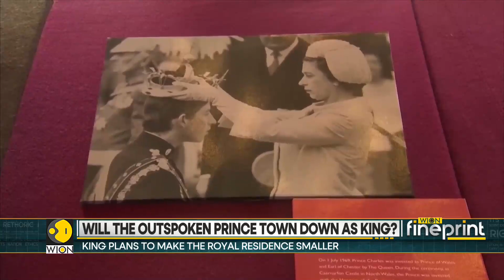WION Fineprint: Can King Charles craft his own legacy? |Big chances ahead for the British Monarchy?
The reign of King Charles III begins as the second Elizabethan age has come to an end. Can King Charles craft his own legacy? Big chances ahead for the British Monarchy?